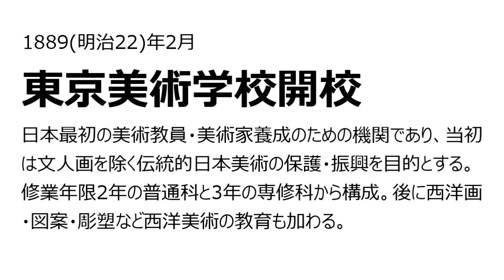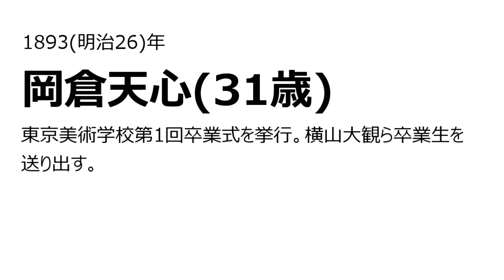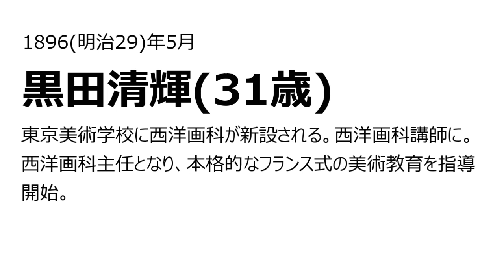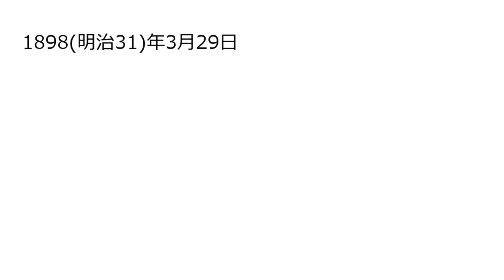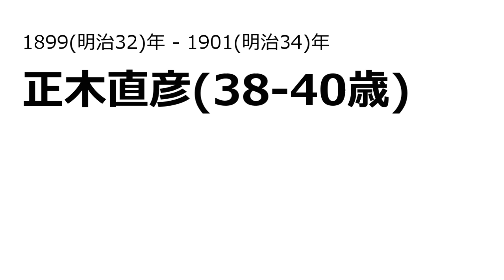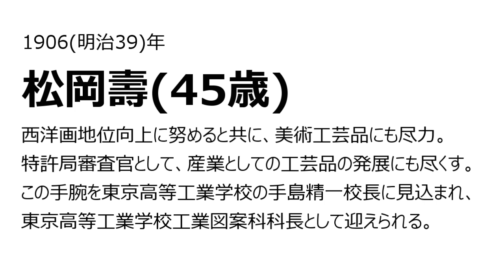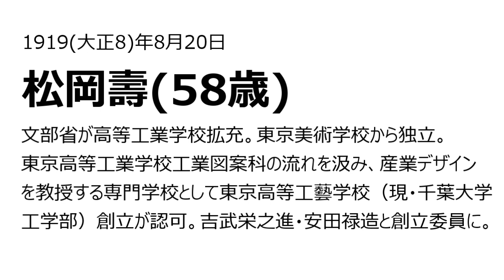東京藝術大｜大学事始「年表でつづる、大学の”始まり”物語。」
大学事始「東京藝術大学の大学始まり物語。」東京藝術大学創立者・教育者、フェノロサ・伊沢修二・岡倉天心・九鬼隆一・黒田清輝・高嶺秀夫・田中不二麿・濱尾新・正木直彦・松岡壽・目賀田種太郎・横山大観の軌跡。その想い・理念より、大学教育の出発点、近代日本人の原点を探る。